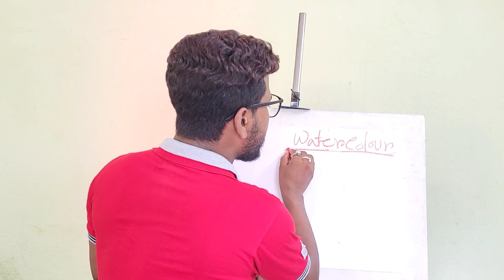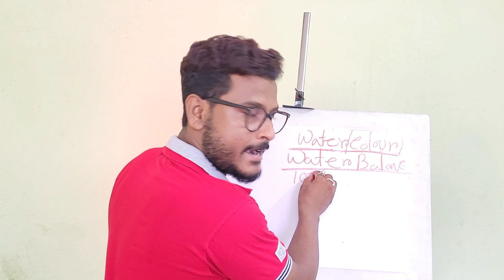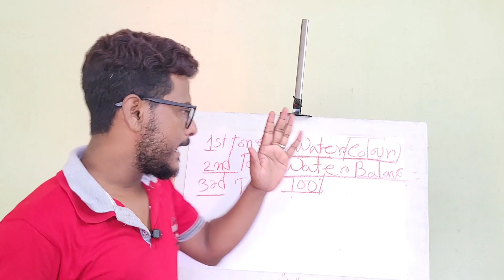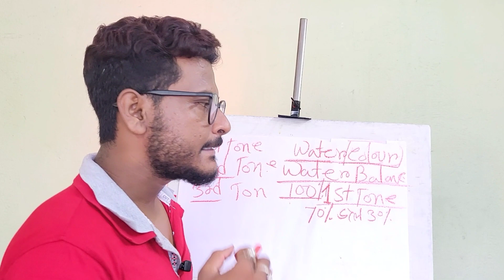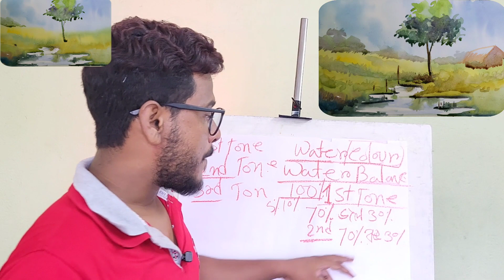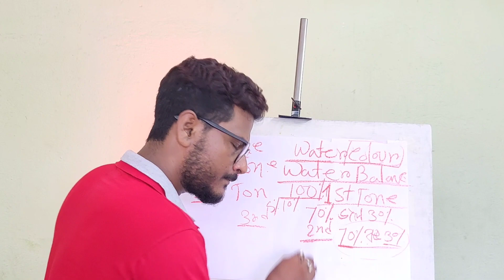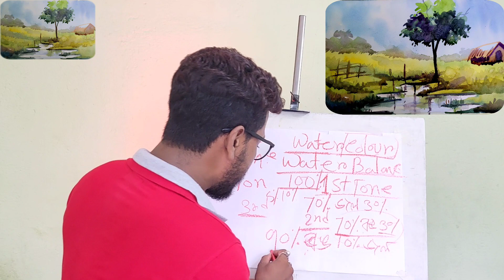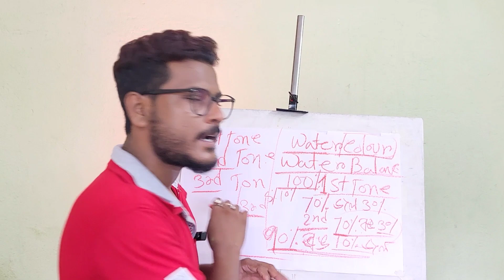জল রঙ করার নিয়ম/ Water colour painting class in Bengali for Beginners/ part 1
জল রঙ করার নিয়ম
water colour painting class in Bengali for Beginners
watercolor শিখতে গেলে যেটা প্রথমেই আমাদের মাথায় রাখতে হবে সেটা হলো ,
watercolor Balence.

1st tone . 70 % জল আর 30% রং
2nd tone . 30%  জল আর 70% রং
3rd tone .  10% জল আর  90 % রং

1st tone টি যখন 10% ভিজে থাকবে তখন আমাদের 2nd tone চাপতে হবে 30% জল আর 70% রং দিয়ে । এর পর,
2nd tone টি যখন 10% ভিজে থাকবে তখন আমাদের 3rd tone চাপতে হবে 10% জল আর 90% রং দিয়ে ।

Motivational Art and Teaching
জল রঙ দিয়ে ছবি আঁকা
জল রঙ দিয়ে ছবি আঁকার সহজ নিয়ম
জল রঙে আঁকা
রং করার নিয়ম
জল রং এর ব্যবহার
জল রং
জল রং দিয়ে রং করা
রং করার পদ্ধতি
জল রং করা
water colour class
water colour painting class for beginners
using watercolors for beginners
art classes for beginners watercolor
learn to watercolor paint beginner
how to teach a watercolor class
watercolor course for beginners
watercolour painting classes online free
watercolour painting class 1
basics of watercolour painting
how to paint watercolour for beginners
watercolor lessons for beginners